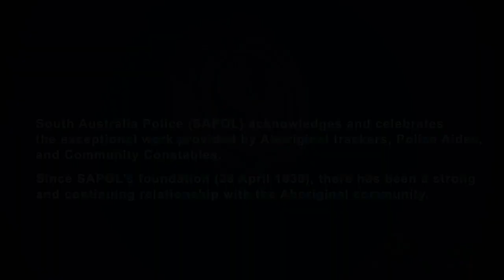SA Police Foundation Day 2019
The 2019 SA Police (SAPOL) Foundation Day ceremony acknowledged the contribution that Aboriginal trackers and Police Aides (now called Community Constables)  have made to the police and wider South Australian community.
Records reveal that in 1852 there were 16 Aboriginal trackers employed by SAPOL with this number rising over time to more than 65.
A Foundation Day ceremony on 28 April marked the beginning of a photographic exhibition at Tandanya, open to the public until 7 June, which recognises some of the important work undertaken by these men.